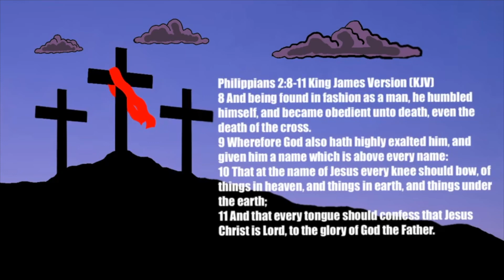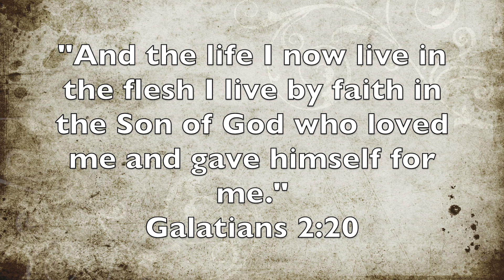RE-BROADCAST: Oaktown (9-19-20)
Oakwood University Church does not own the rights to the following song:
“Beloved”
Marvin Sapp

and rights to the music are authorized to those individuals listed above.